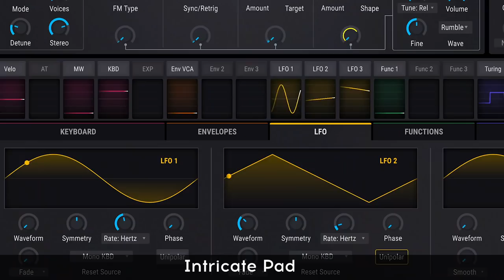Arturia Pigments - Pads Presets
Whether you need to create a frightening atmosphere for a movie, or simply space out to beautiful evolving textures, Pigments contains over 100 meticulously designed pads. Even more, they are all featuring four assigned macros for fast and handy tweakings.

🎧 | More sounds